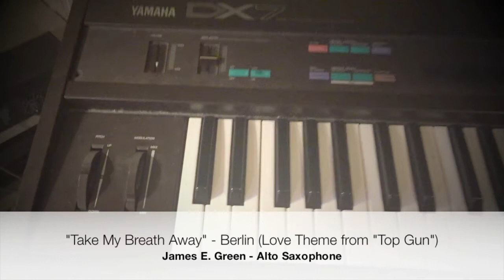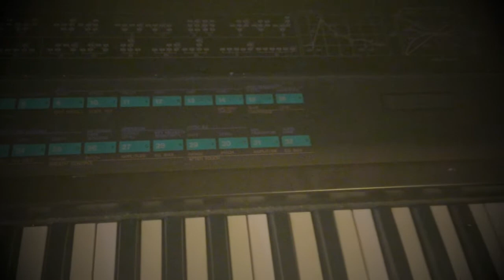Berlin - "Take My Breath Away" [Love Theme from Top Gun] - (Sax Cover)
"Take My Breath Away" (Love Them from Top Gun) - Berlin (1986)
James E. Green - Alto Saxophone